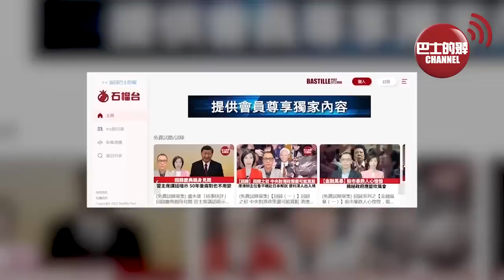【中國焦點新聞】用芯片控制鴿子飛行45分鐘，中國或會遙控動物士兵深入敵後。南京醫科大開發抑鬱新藥，兩小時見效。22年11月1日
1、夢天實驗艙與太空站組合體完成交會對接

2、用芯片控制鴿子飛行45分鐘，中國或會遙控動物士兵深入敵後

3、南京醫科大開發抑鬱新藥，兩小時見效

4、中國科學家為唯一存活4億多年的中華鱟研制「營養餐」